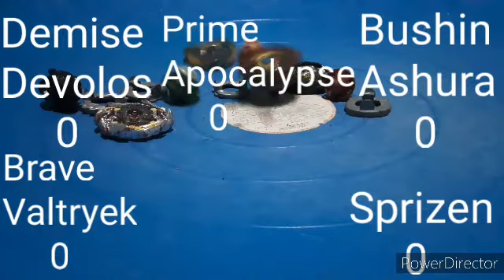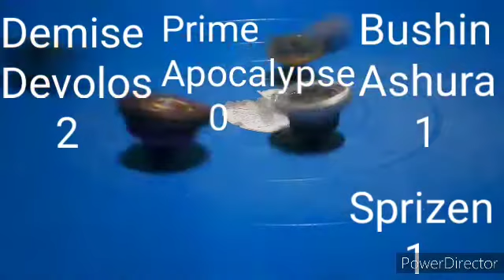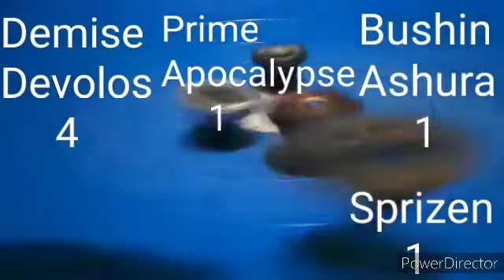Beyblade burst 5 way battle tournament part 6.